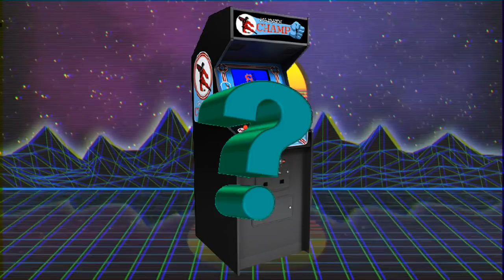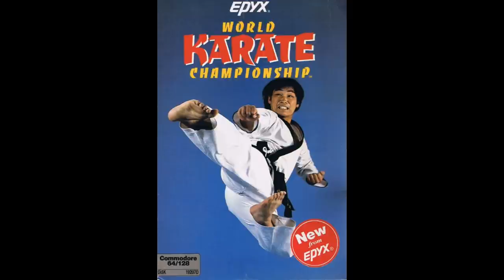The History of Karate Champ - arcade console documentary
The history of the Revolutionary one on one fighter